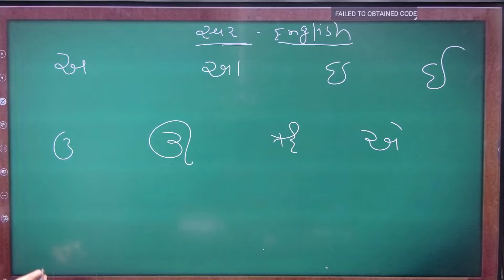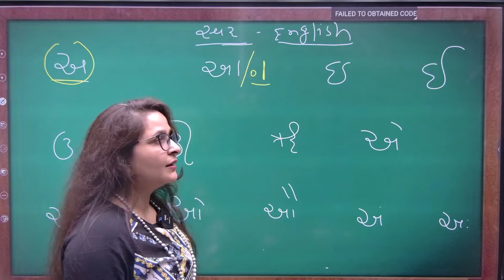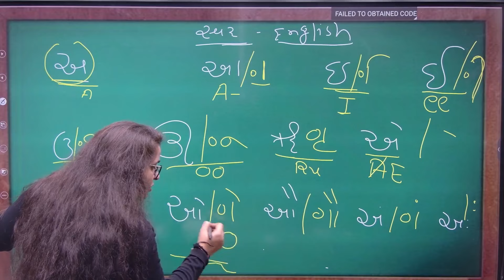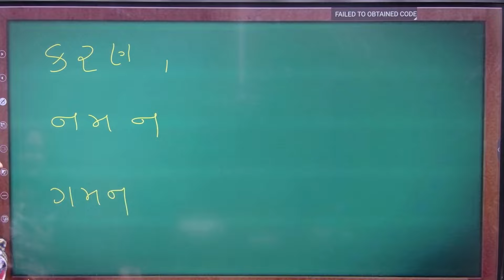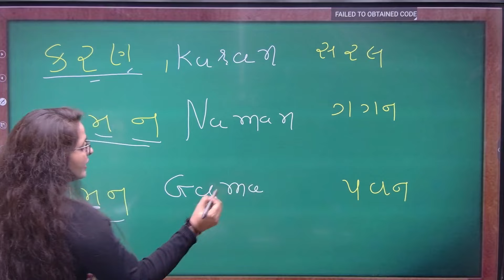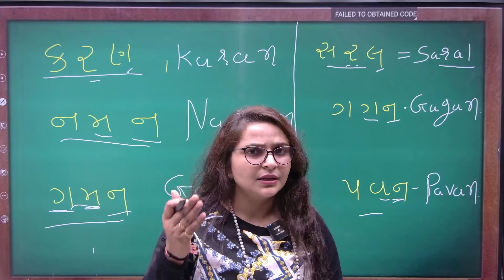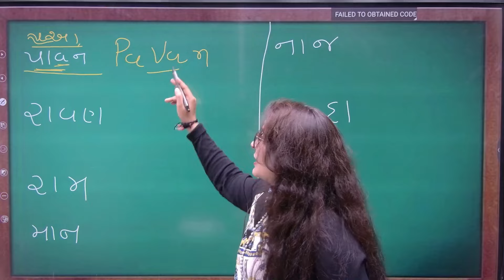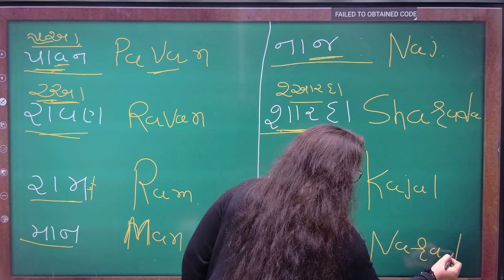ગુજરાતી આવડે તોય ઘણું 😆😆😆gujraticomedy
સરળતાથી અંગ્રેજી બોલતા શીખો l તમને અહી સૌથી સરળતાથી અંગ્રેજી શીખવા મળશે .